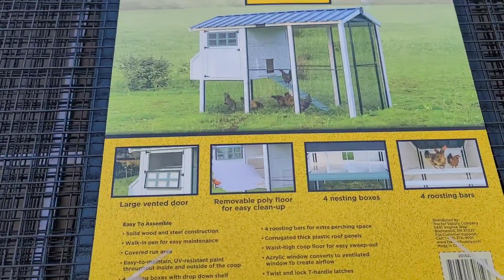#318: Vợ Việt chia sẻ một góc nơi bán thức ăn cho gà, chuồng gà, các vật dụng dùng cho farm ở Mỹ.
@vuonnhalan xin mến chào quý cô chú anh chị em.
Tiếp tục series cuộcsốngmỹ Lan xin phép chia sẻ nơi mua thức ăn cho gà và 1 số hình ảnh khu bán đồ cho outdoor, chuồng gà và các đồ cho nông trại.
     Xin mời quý cô chú anh chị em cùng xem video.
Các video gần nhất:
      Xin like, đăng ký ủng hộ kênh. Trân trọng.
Bản quyền thuộc về @vuonnhalan